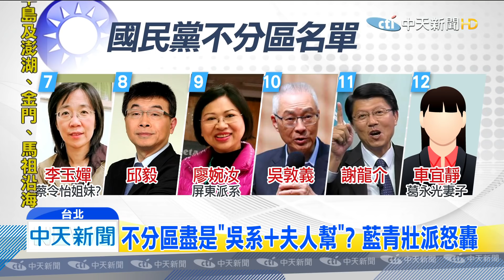20191114中天新聞 不滿吳敦義列不分區 藍基層「夜諫」靜坐抗議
國民黨拍板不分區立委名單原本外傳列第8名的吳敦義，最終往後推到第十名，但還在安全名單內，最爆冷門的，就是空降第8名的前立委邱毅，還有第12名的車宜靜，據傳是吳敦義妻子蔡令怡的閨蜜，吳敦義自列不分區，再加上「夫人幫」，引起藍營基層不滿，晚間更在中央黨部外靜坐，要讓吳敦義感受憤怒的民意。